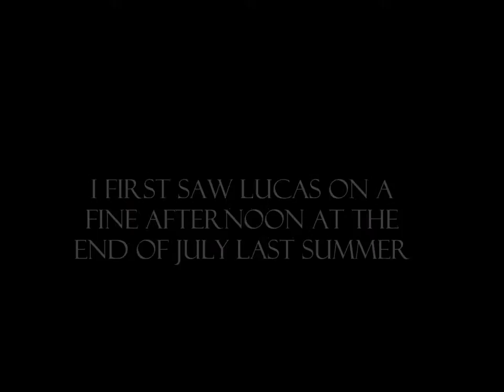'Lucas' by Kevin Brooks || trailer